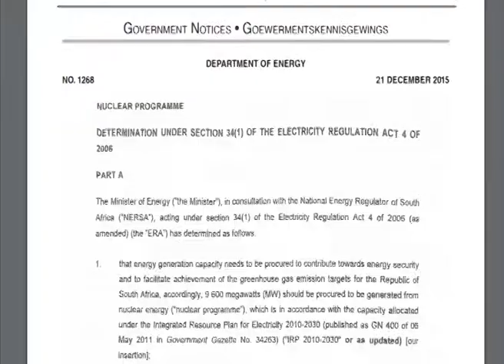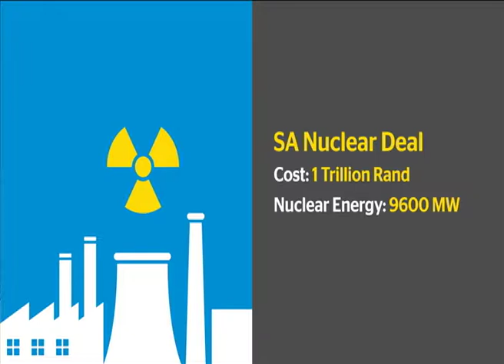SA's Nuclear Timeline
A timeline of South Africa's controversial nuclear deal. eNCA Reporter Lorhren-Rose Joseph